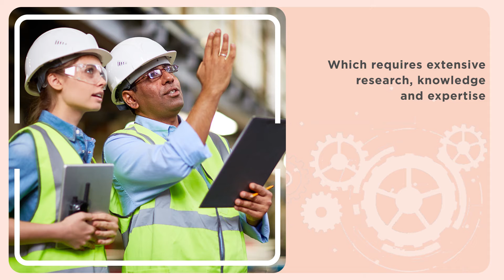The Best Technical Education | Amrutvahini College of Engineering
Everyone in society is affected by the engineering sector. The industry is large, diverse, and highly competitive. It necessitates a high level of education and skill. AVCOE delivers the best technical education to generate engineers who will always keep society going because it is a well-paying and steady career.